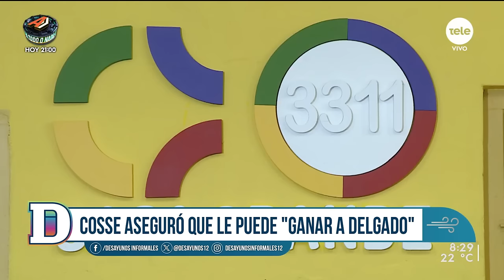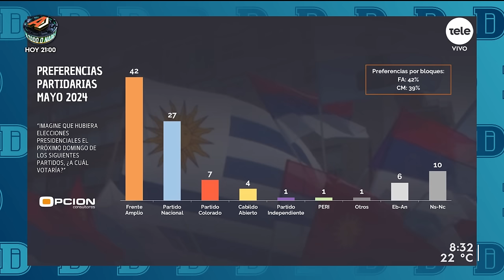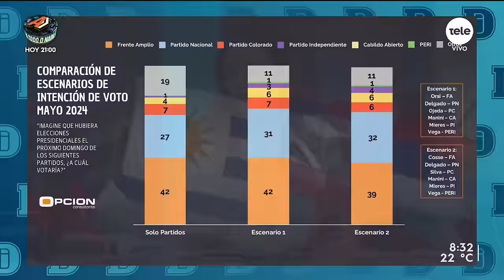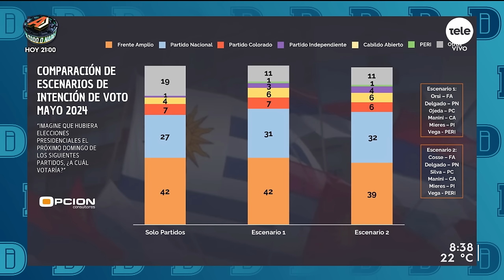Mario Bergara: "Sanjurjo es alguien con quien uno puede dialogar"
Convocatoria Seregnista – Progresistas cerró ayer su campaña de cara a las internas tras unos meses en los que pasó de tener una precandidatura propia, la del senador Mario Bergara, a apoyar a Yamandú Orsi en un contexto de "polarización" en la interna frenteamplista entre Orsi y Carolina Cosse.

Para hablar sobre el balance de la campaña seregnista hasta ahora y cómo han transcurrido estos meses tras bajar su precandidatura, recibimos a Mario Bergara, senador del Frente Amplio.